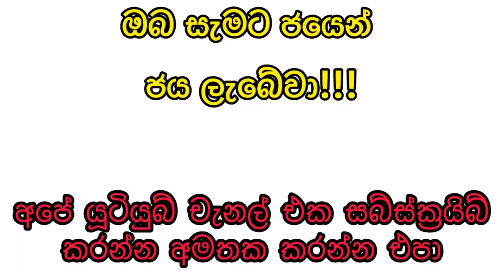Govisetha 3739 2024.06.08 Today Lottery Result ගොවිසෙත